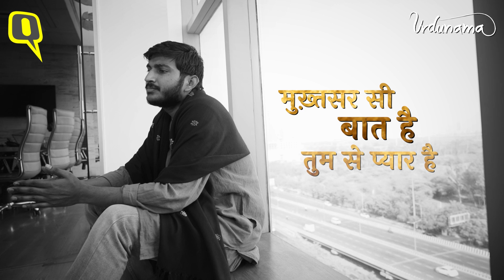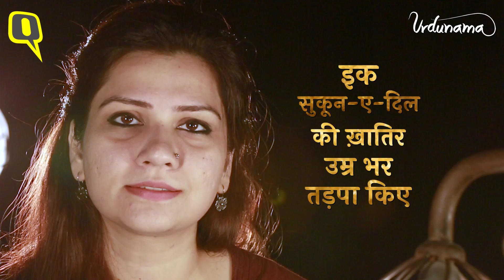Urdunama: समझिए जिंदगी में ‘मुख़्तसर’ वक्त के लिए साथ रहने वाली चीजों की अहमियत। Quint Hindi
'मुख़्तसर' वक्त तक साथ रहने वाले शख्स की याद आपको सताती हैं? 'मुख़्तसर' सा वो लम्हा आपको आगे बढ़ने नहीं दे रहा? उर्दूनामा के इस एपिसोड में समझिए हमारी जिंदगी में 'मुख़्तसर' वक्त के लिए साथ रहने वाली चीजों की अहमियत.